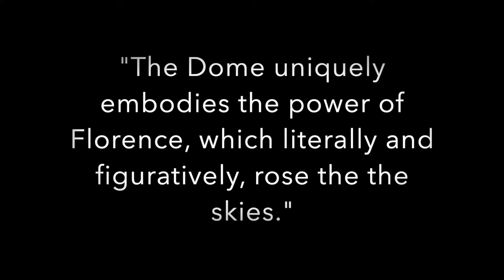Term Video Presentation